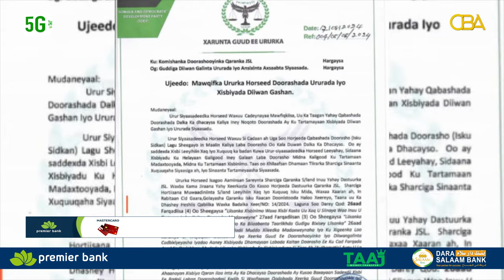Xisbiga mucaaridka ah ee Waddani, ayaa ka qaybgalay shaacinta dallad cusub oo ku soo biirtay.